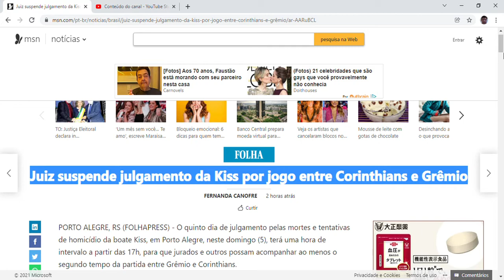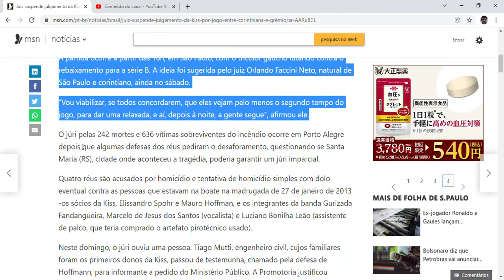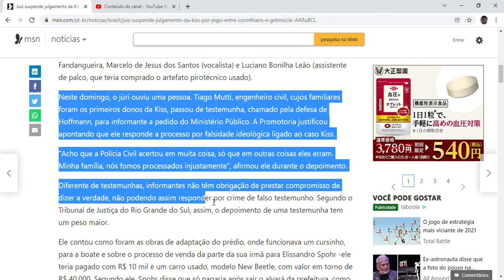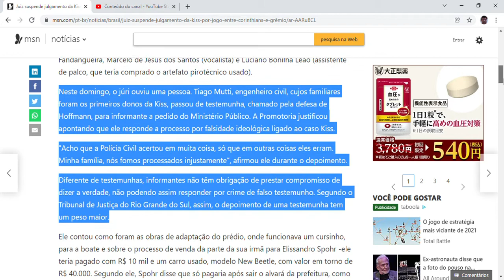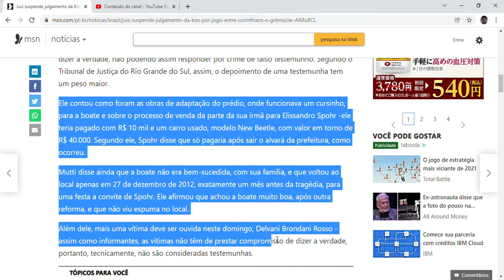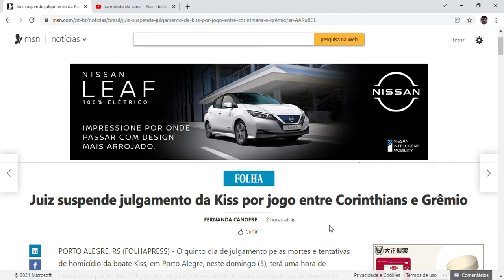Juiz suspende julgamento da Kiss por jogo entre Corinthians e Grêmio